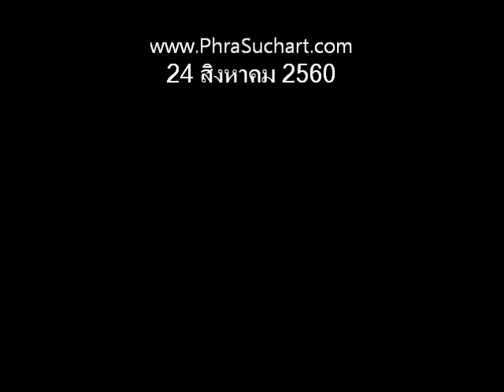ความโกรธ ระเบิดในใจ 24สค2560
."หยุดความอยาก"
ความอยากนี้เป็นต้นเหตุ
ของความโกรธของเรา

ไม่ใช่การกระทำของคนอื่น
ที่ทำให้เราโกรธ

การกระทำของคนอื่น
เป็นเพียงจุดชนวน เป็นเหมือนไม้ขีด

แต่ระเบิดมันอยู่ในใจเราอยู่แล้ว
เขาเพียงแต่มาจุดระเบิดที่มีอยู่ในใจเรา

ถ้าเราไม่มีระเบิด
ต่อให้เขาจุดไม้ขีดยังไง ก็ไม่มีระเบิด

เราต้องถอนระเบิดออกจากใจเรา
คือ "ความอยาก".

คัดลอกการสนธนาธรรม
ธรรมะบนเขา 24/8/2560
พระอาจารย์สุชาติ อภิชาโต
วัดญาณสังวรารามฯ ชลบุรี